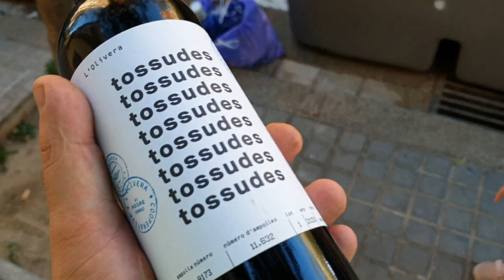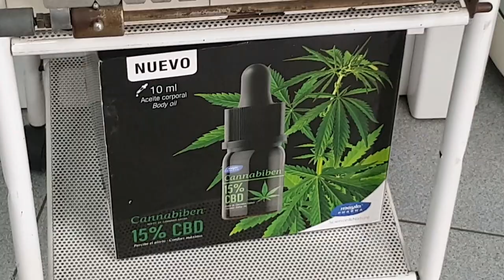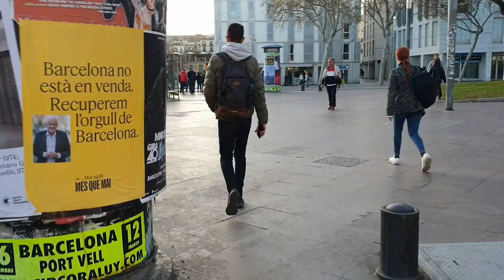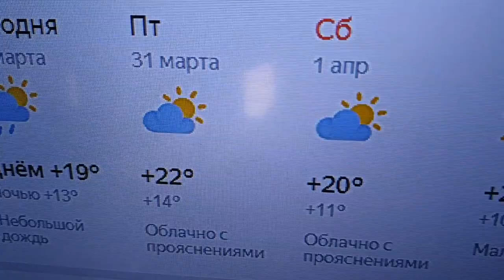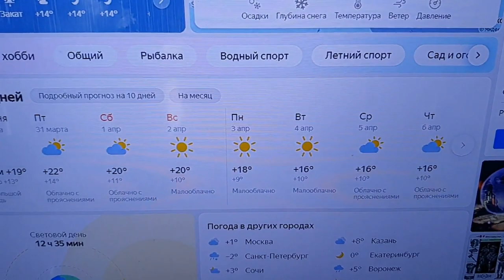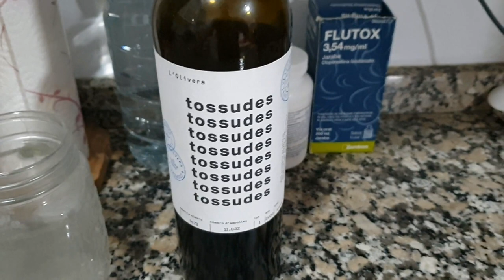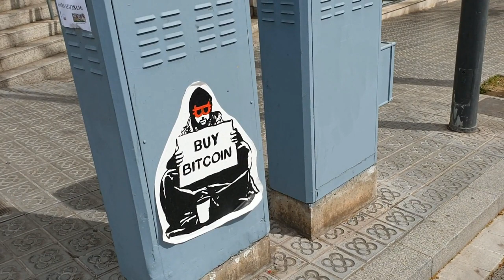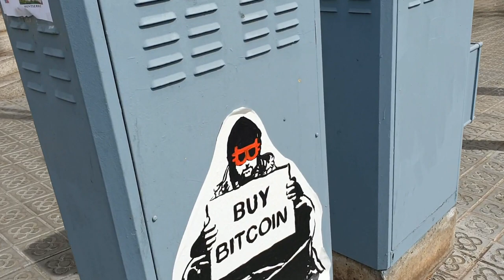Новости канала Мария Любит Хуана за 2 апреля с охуительной историей от Васи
ДА ПРЕБУДЕТ С ВАМИ СИЛА БУЛЬБУЛЯТОРА

Если вам нужен аккаунт на крипто бирже Binance, регистрируйтесь по пригласительной ссылке и получите бонус:

Телеграм Васи: @mariaamajuan
Телеграм админа по Казахстану: @GBKazahstan
Телеграм админа по РФ @maria_juann